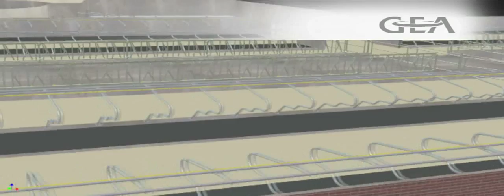GEA Royal De Boer Stalinrichting - MCN Drachten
Stalinrichting draait meer dan ooit om kennis. Een doordachte stalinrichting werkt niet alleen prettig, maar scheelt snel twee uur werk per dag. Met name bij grote stallen spelen zaken als koeverkeer, looplijnen en arbeidsefficiency een essentiële rol, naast aandachtspunten als koecomfort en duurzaamheid. Royal De Boer Stalinrichting is de specialist op dit voor velen nog nieuwe terrein. Wij tekenen niet zomaar een stal, we ontwerpen een duurzaam stalconcept, gebaseerd op uw manier van werken en uw toekomstplannen.

Melkmachine Centrum Noord b.v.